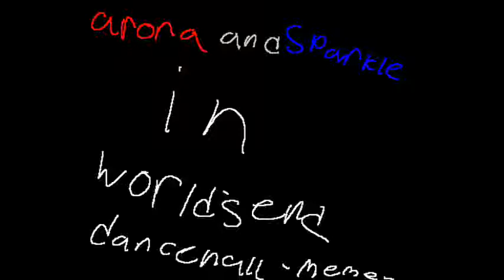Worlds end dancehall FAILMEME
ya this is a thank u vid for sparkle cus she let me join team cyber commet though i was late... TANK U! ya iknow ive ben gone for a while plus i got a filter in my comp so imaynot be able to watch all the vids i want...